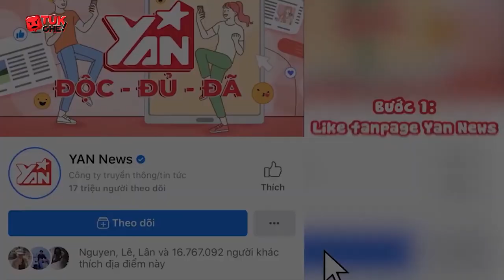Quân AP "Do Dịch Và Giãn Cách Xã Hội Nên Chậm Tiến DDộ MV" | Tức Ghê | Bản Tin Giải Trí Showbiz Việt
★ | Quân AP "Do Dịch Và Giãn Cách Xã Hội Nên Chậm Tiến Độ MV" | Tứk Ghê | Bản Tin Giải Trí Showbiz Việt ✔

Hãy theo dõi Yan trên:
✔️Youtube Yan News :